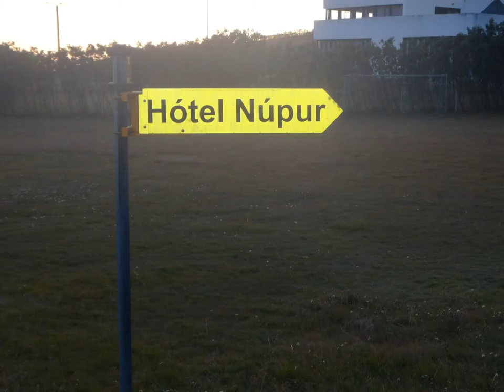Erasmus Iceland 2011-2012 Trailer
A little appetizer for what will follow! Enjoy!!! :-)